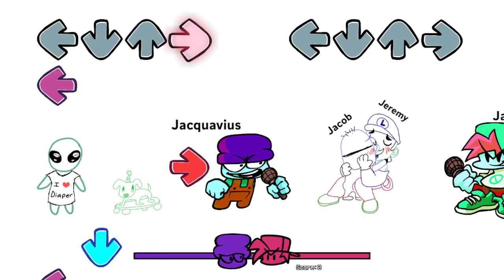Friday Night Funkin Vs Brainrot Funkin' V1 | V-SLICE [ITS OUT] (FNF/Mod/Hard)